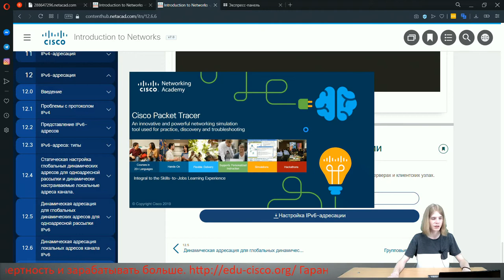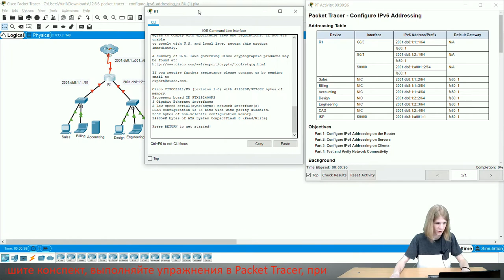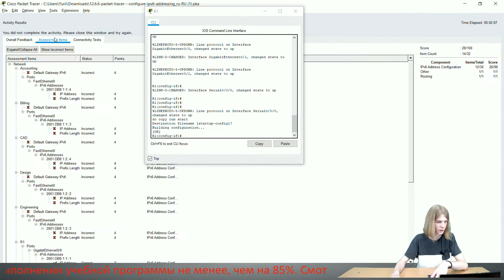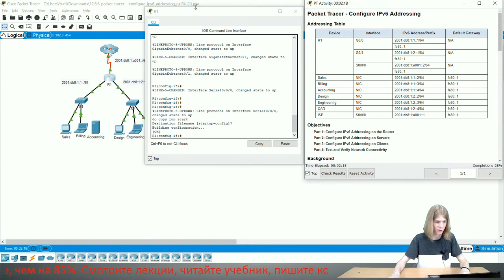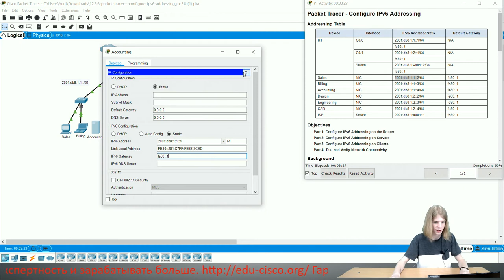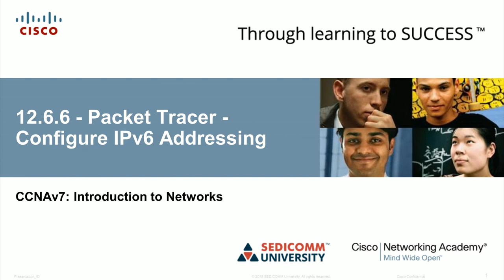Курс Молодого Бойца Cisco Часть 1 2021 CCNA 1 ITN 12.6.6 Packet Tracer – Configure IPv6 Addressing